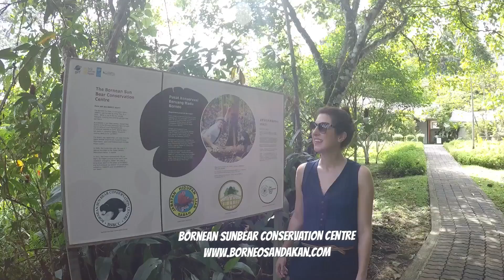Borneo Sandakan Tours visiting Borneon Sunbear Conservation Centre Sandakan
Jo traveling with Borneo Sandakan Tours